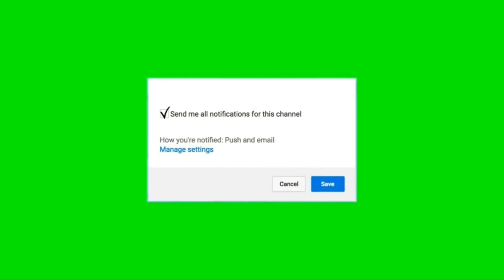Free footages for YouTube channel 5 (футажи для Ютуб канала) / Green Screen (хромакей)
Анна Барсукова